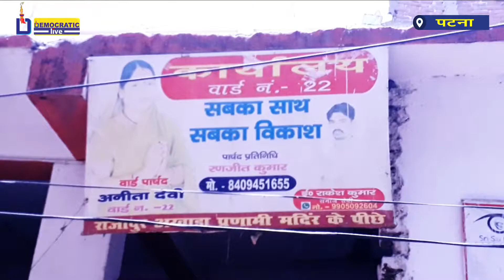दो कदम आगे सोचती है अनीता देवी , मानसून से पहले करवा रही नाले की उड़ाही...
Welcome_ News publishes videos that focus on politics, Entertainment, social issues and international agenda, please join us!
Star democratic live is the regional leader in digital news channel. Star democratic live has been on a mission to aware people towards truth.